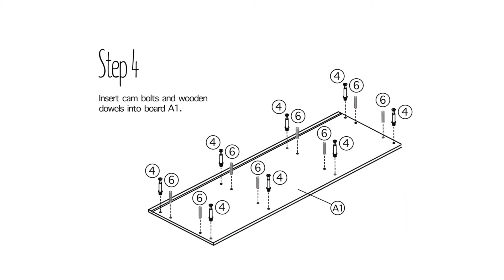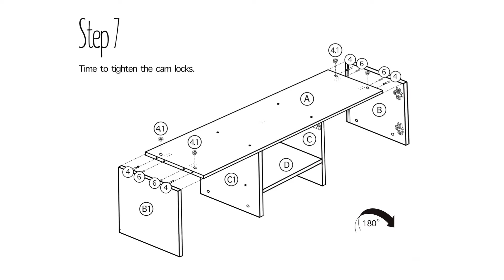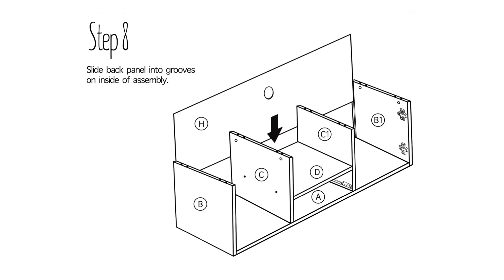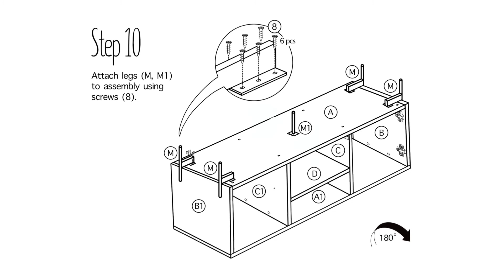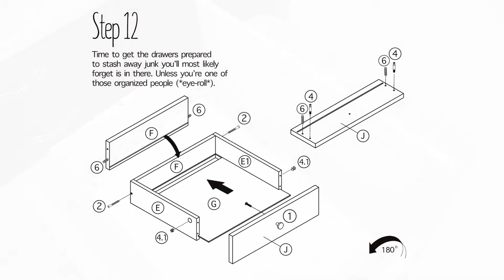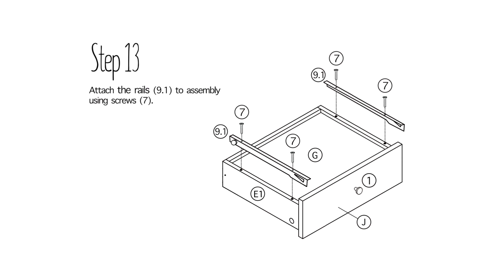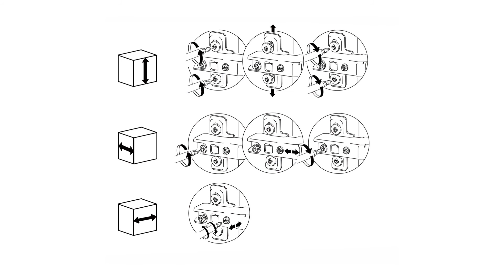Living Skog Stella TV Stand Assembling